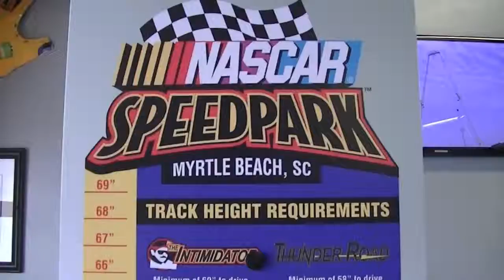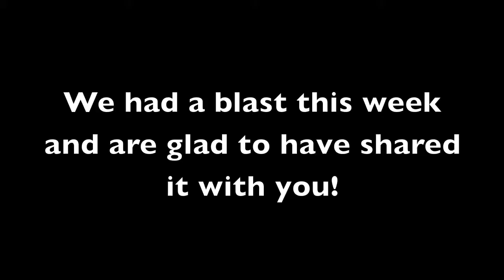2012 Trip to Myrtle Beach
Last year, our family took a trip to Myrtle Beach.

We did a lot of cool stuff and I got record almost every great moment we had. :)